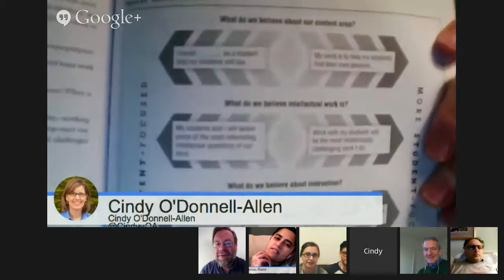TTT#391 Meenoo Rami's THRIVE w/ Cindy O'Donnell-Allen and 2 Pre-Service Teachers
If you've read Thrive ph.ly/thrive or have wanted to, please plan to join us on Teachers Teaching Teachers on Wednesday, April 16 at 9PM ET/6PM PT for a conversation with Meenoo Rami about her book.

We will be joined by Professor and Writing Project Director, Cindy O'Donnell-Allen and two of her pre-service teachers from Colorado State University.

You can join us in the Hangout. Just let us know of your interest and we'll include you in the invitation. Or you can listen to the live webcast on Wed., and join the chat.

Meenoo Rami is a national board certified teacher who teaches her students English at the Science Leadership Academy in Philadelphia, PA, and co-chairs EduCon annually. Mixing moments of joy, laughter, risk and encouragement Meenoo pushes her students to think critically about their connection to the word and the world. She has shared her classroom practice at various conferences such as: NCTE, ISTE, ASCD, EduCon, Urban Sites Conference for National Writing Project, and 140edu. Meenoo also runs a weekly twitter chat for English teachers called engchat which bring teachers from around the country together to discuss ideas related to teaching of English. Meenoo also works as a teacher-consultant for the Philadelphia Writing Project.

We want to welcome you to the conversations about Meenoo's book that have been growing since its publication last month.